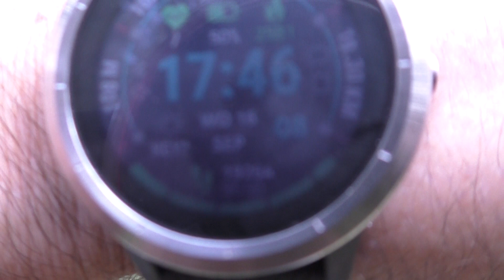Nieuwe Bushcraft Plek met heel veel Hout erbij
Gloed Nieuwe Bushcraft plek met best veel Hout erbij
We zitten helemaal in 1-Natuurlijke Kom dat zier er erg mooi
Uit vind ik, en rondom licht nog heel veel meer Houd wat je niet
Op de Video ziet helaas.